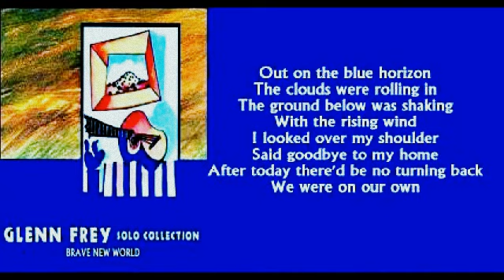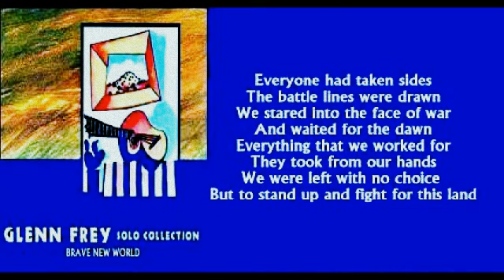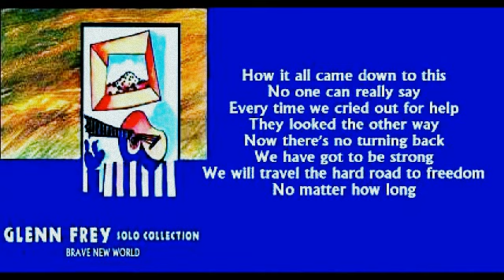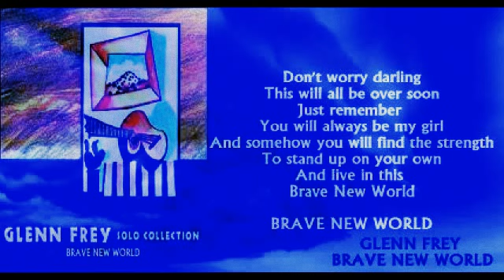Glenn Frey - Brave New World ( + lyrics 1992)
From his album 'Strange Weather' and the 'Solo Collection'.  Written by Glenn and Jack Tempchin.  Produced by Glenn Frey, Elliot Scheiner and Don Was.  Currently due to copyright, sadly only available in the USA and Canada, unless you tell me different.